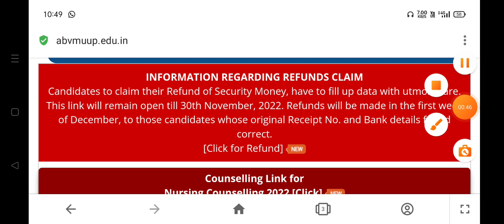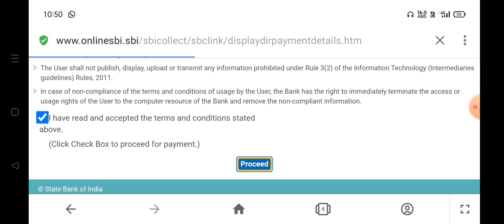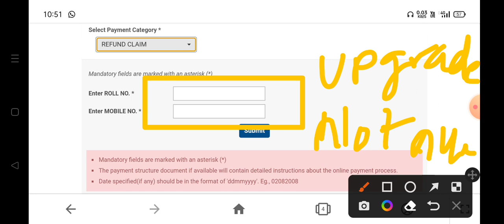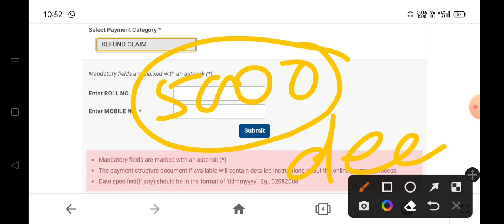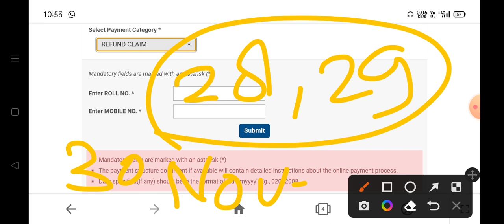Abvmu Bsc Nursing Refund of Eligibility Security Money Claim How to Claim Security Money 5000₹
Abvmu Bsc Nursing Refund of Security Money Claim Link Activeted How to Claim Security Money 5000₹